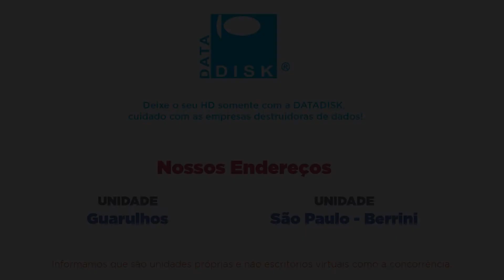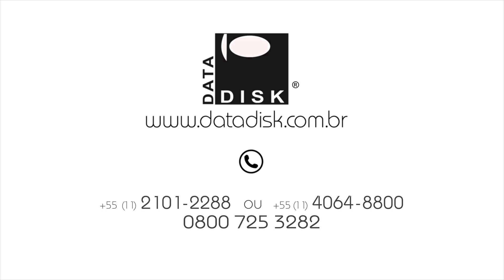SSD 720GB simplesmente travou e parou de funcionar enviei para a DATADISK eles recuperaram os dados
Recebemos um SSD de 720GB da Netac em nosso Laboratório Avançado de Recuperação de Dados, assista o depoimento e verá que;

Somos a empresa certa para recuperar os seus dados, veja outros depoimentos.